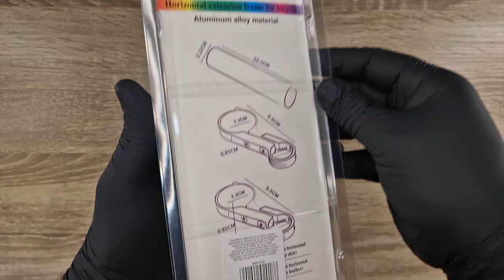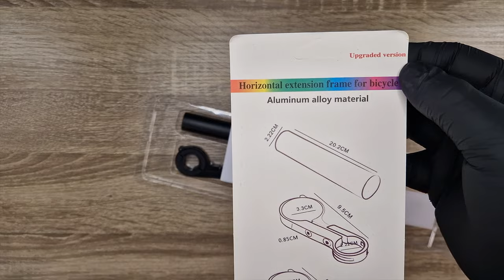DIY | Umbrella Holder | Suport Umbrela | Caperlan Morphoz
0:38 Handle bar extension
1:40 Installation
2:22 Umbrella holder

English

This is a DIY video for an umbrella holder that can be used for different chair-umbrella combinations. I`m using Caperlan Levelchair Morphoz and XL Umbrella.
I used an aluminiun extension frame for bicycle/scooter handle bar that can be found on internet.
I did not tested it outdoor yet, but taking into account that the umbrella post will also be buried in the ground, I think it will be good enough for me.

Romana

In acest video am prezentat suportul de umbrela pe care l-am improvizat folosind o extensie de ghidon pentru trotinete/biciclete. Acest suport poate fi folosit pe mai multe combo-uri umbrela-scaun, daca diametrele sunt la fel.
Eu utilizez scaunul Caperlan Levelchair Morphoz si umbrela XL, tot de la Caperlan.
Suportul nu l-am testa inca afara, dar tinand cont de faptul ca umbrela va fi infipta in pamant, consider ca este suficient.

Astept intrebarile voastre in sectiunea de comentarii.